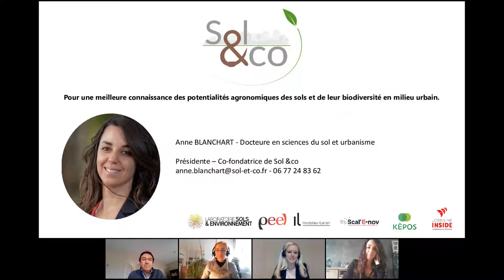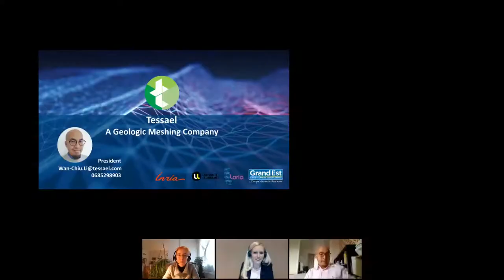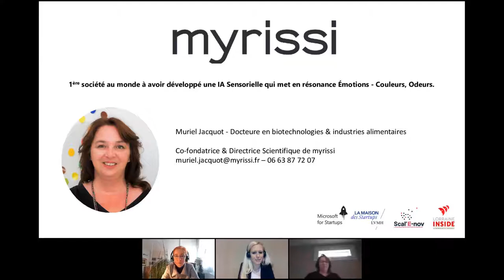Café'In virtuel - Des startups issues des labos : c'est possible ! - centre Inria Nancy - Grand Est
Créer une startup basée sur ses travaux de recherche, c'est possible ! À partir d’une envie, d’une idée, d’une piste technologique, certains chercheurs, ingénieurs ou doctorants explorent la voie de la création d’entreprise.
Le jeudi 11 mars 2021, dans le cadre des Café'In virtuels, Anne Blanchard, Muriel Jacquot et Wan-Chiu Li, créateurs de startup, sont venus partager leurs expériences, leurs parcours, leurs moments de doute et de réussite.

 Ils étaient accompagnés par l'équipe du STIP du centre Inria Nancy - Grand Est : Philippe Schaeffer R-STIP, Monica Le Bezvoët, Emmanuel Gothié.

Cette session en visio était organisée dans le cadre du projet Armageddon
Elle était animée par Justine Galet, responsable du service communication du centre Inria Nancy.